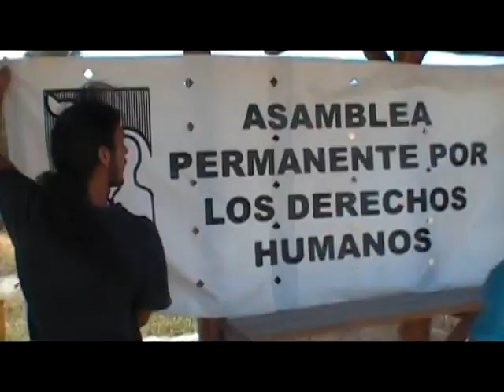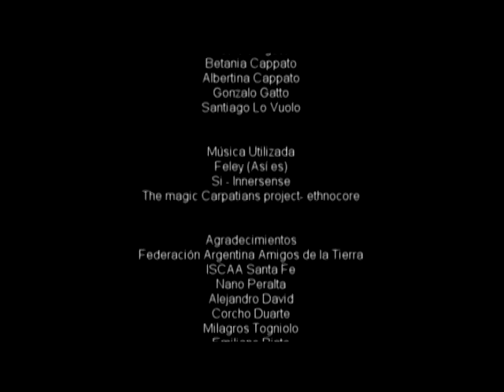Marici weu Guardianes de la tierra 2